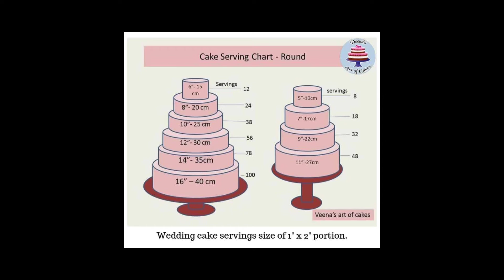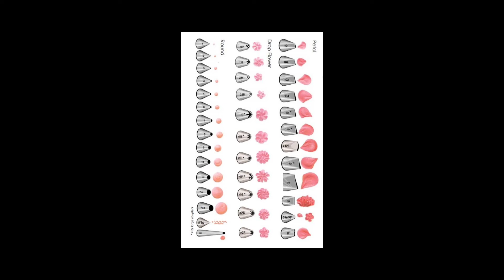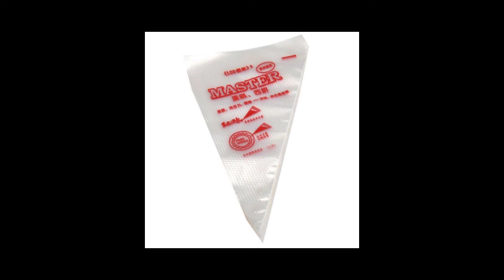cake tools, කේක් උපකරණ#rucakecreations#caketools#caketools#rucake